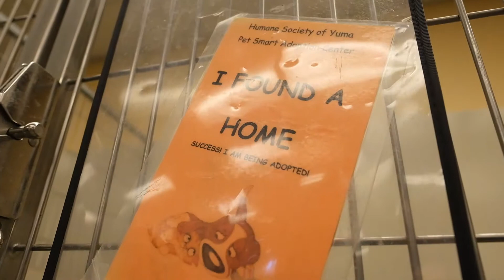February 2019 Petsmart Charities National Adoption Weekend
Our warmest gratitude to everyone who came out, adopted, and supported our first Petsmart Charities National Adoption Weekend for 2019. Love bugs both great and small found their fur-ever homes. Here's a little showcase of all the families that got even bigger and lovelier last weekend.

Want to check out all of the other animals that we have available for adoption? to find a great addition to your family!